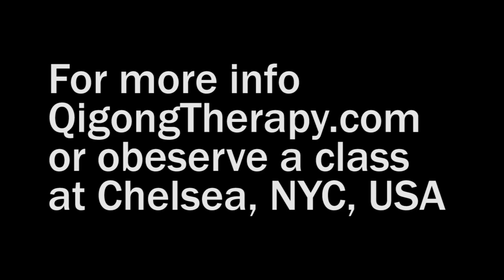Beginner qigong tutorial: Six healing sounds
A basic beginner's guide to the Six Healing Sound qigong practice.